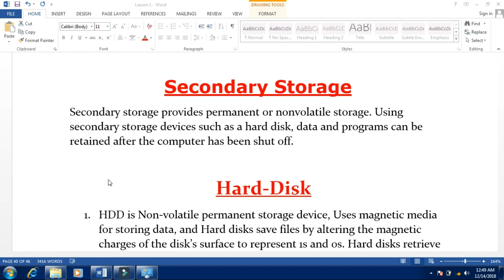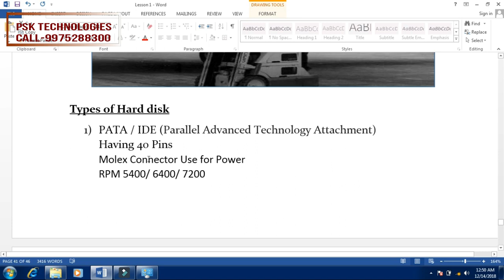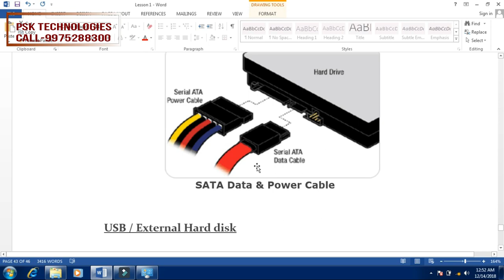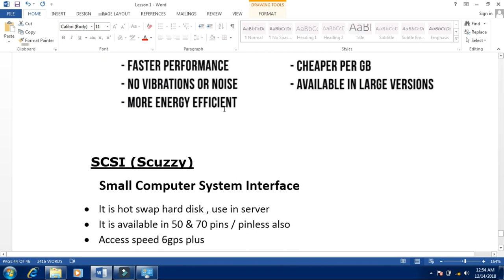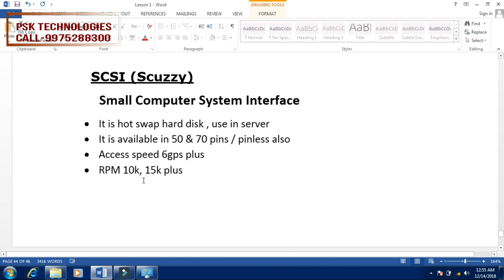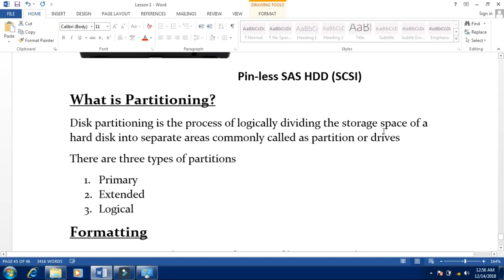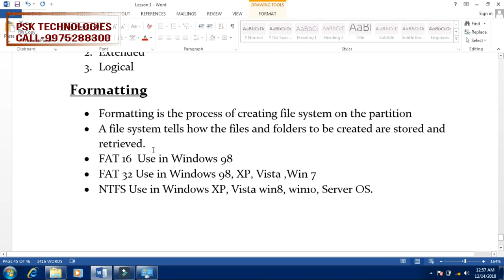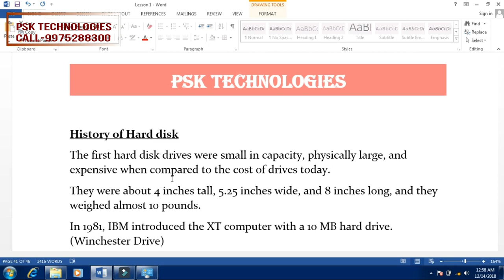DAY-6 INTRODUCTION ABOUT HARD DISK DRIVE PATA ,SATA, SSD, SCSI IN HINDI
Hello Everyone is video mai aapko batane wala hu About Hard disk like
PATA , SATA, SSD, USB, SCSI / SAS Hard disk , hard disk ke RPM , Access Speed . Video ko Pura dekhe . Thank You .